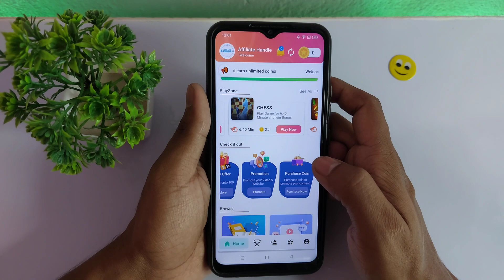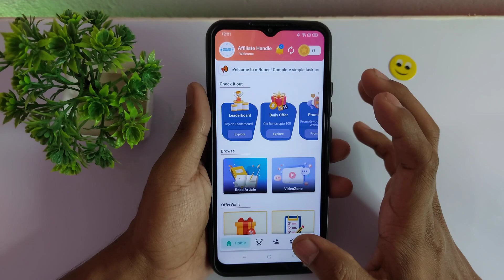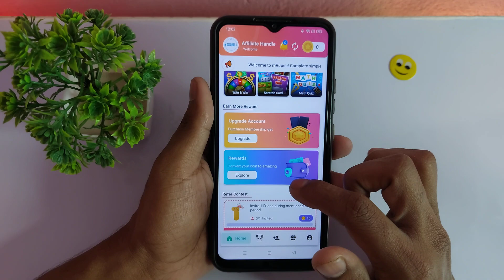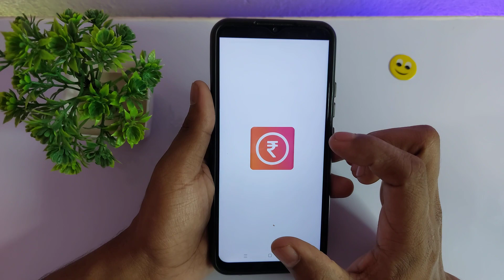mRupee Se Paise Kaise Kamaye - mRupee Real or Fake - mRupee Withdrawal - mRupee App - mRupee